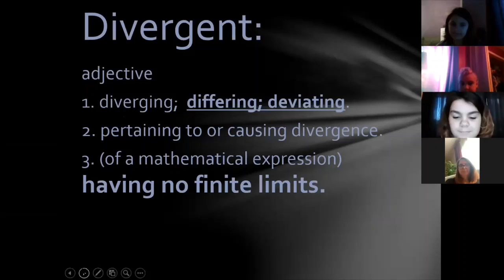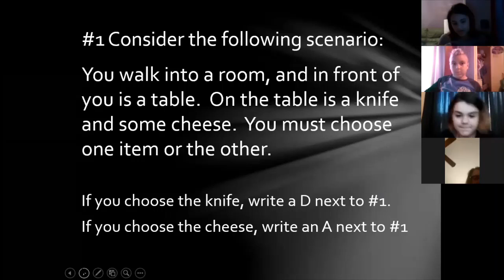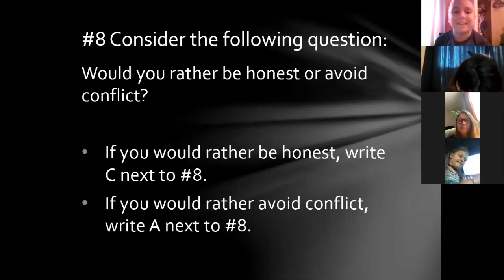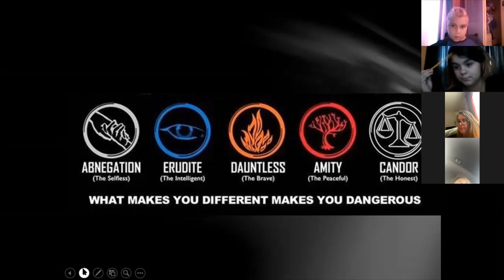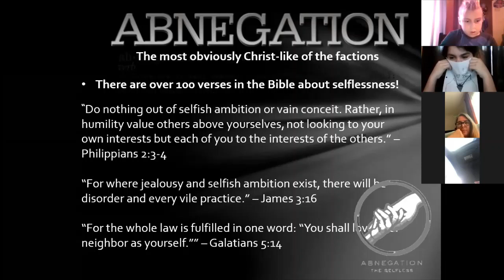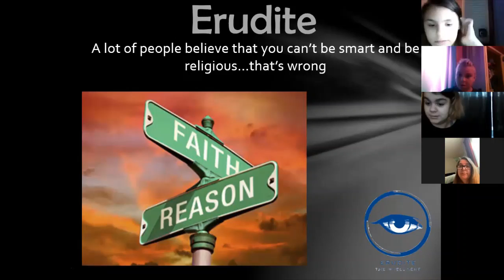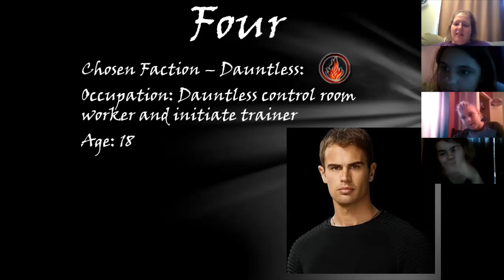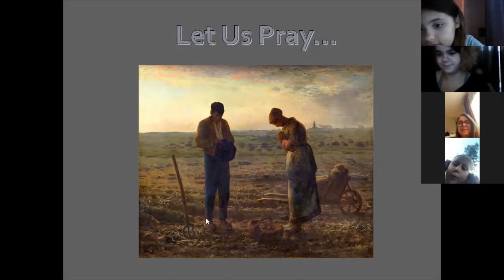Pop Culture Divergent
Join us for a discussion about the movie Divergent